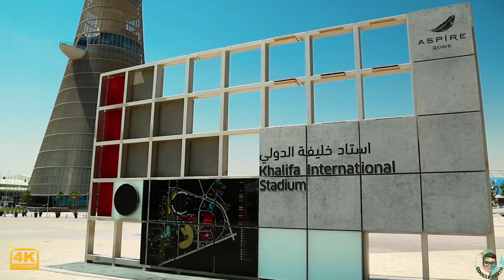Qatar 🇶🇦 Arab Country | 4K Aerial Drone Footage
This is an exciting journey to Qatar that will showcase the beauty and culture of this country in high-quality 4K video. You will see magnificent structures that decorate the Qatari skyline, including the tallest building in the country - the Aspire Tower, and the famous Luis II Stadium. You can immerse yourself in the atmosphere of the Souq Waqif market and enjoy exquisite cuisine in Doha's restaurants. Diving into this 4K video, you will feel as if you are actually in this beautiful country. So, join us on this exciting journey to Qatar!